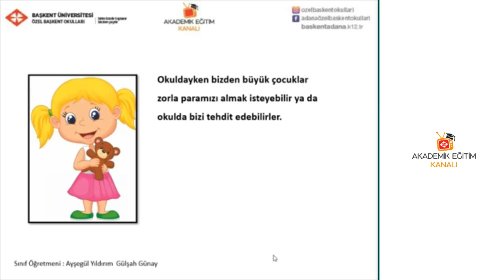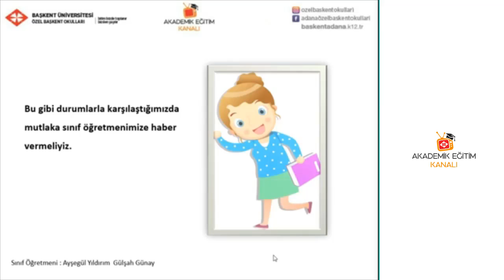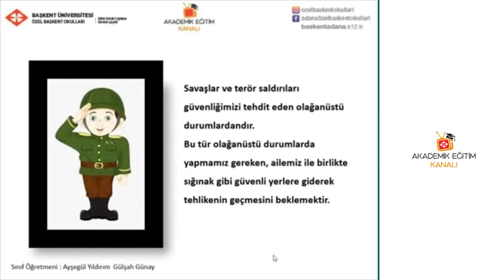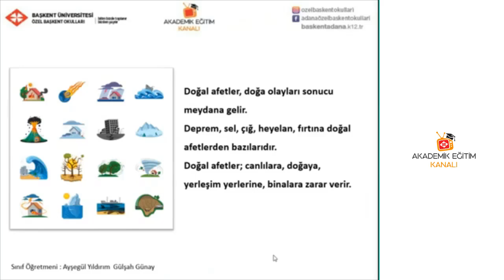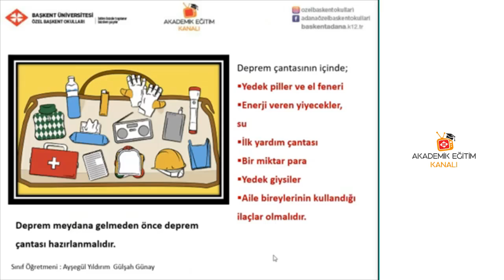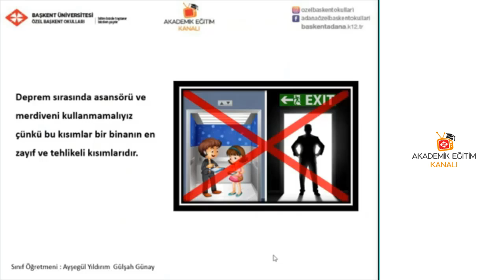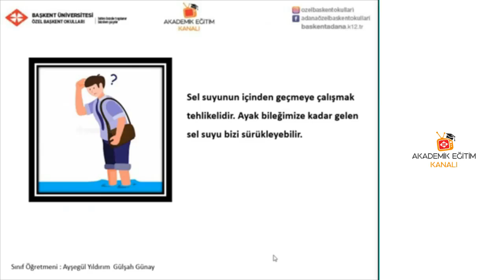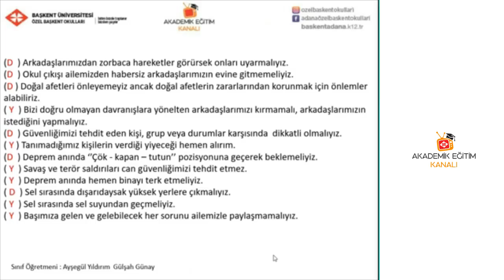50 - Güvenli Hayat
Özel Başkent Okulları 3  Sınıf Hayat Bilgisi 50 -  Güvenli Hayat